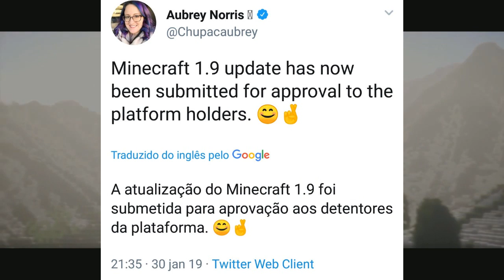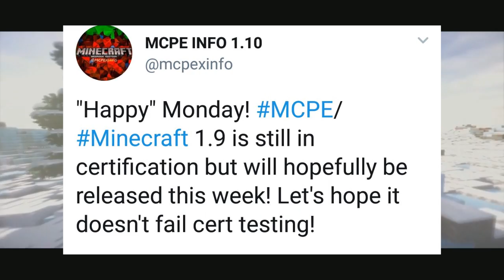2 NOVAS ATUALIZAÇÕES BETA E OFICIAL PODERÃO VIR ESSA SEMANA?? MINECRAFT PE 1.9 OFICIAL/1.10 BETA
Galera meu canal foi hackeado e roubado, perdi 10k de inscritos!!!

VLWWW!